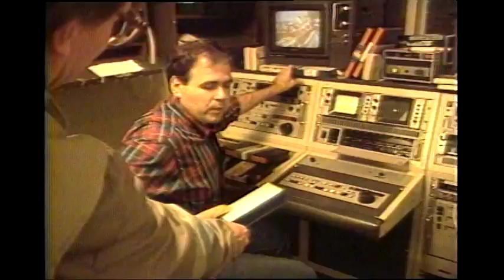Webster! Full Episode December 6, 1985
Note:Segment 7 interrupted by tape change. Jack’s first guest is Minister of Labour Terry Segarty discussing Compensation Board changes to deal with the enormous backlog and unreasonable delays. Jack opens lines to callers. Interview with Bernard Feay follows. Feay makes his own job by creating magazine called Jobs Jobs Jobs. Part of segment missing. Jack interviews unidentified guest about immigration policy and abuses going unchecked. Free for all! KD Lang snippets are shown while credits run.